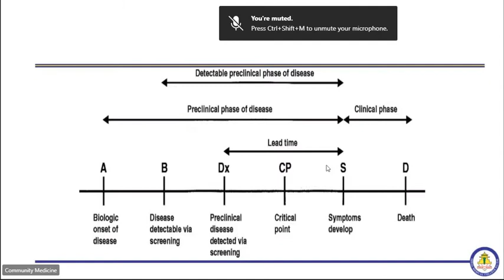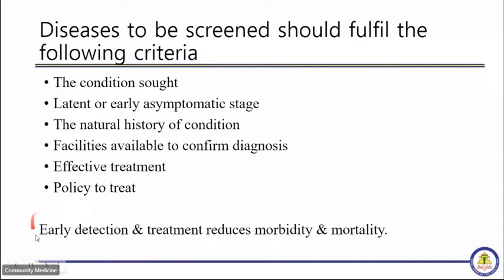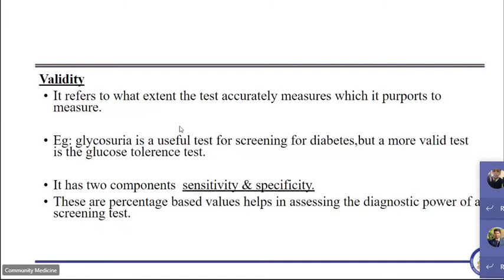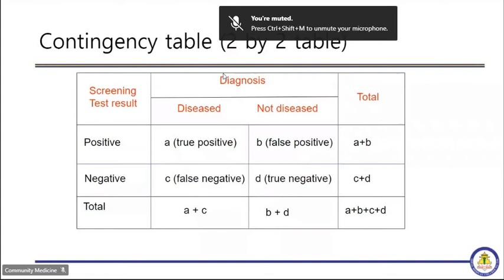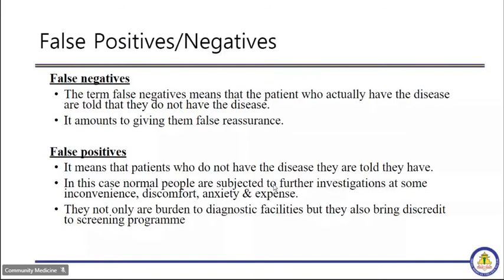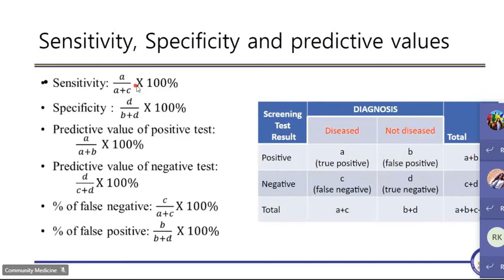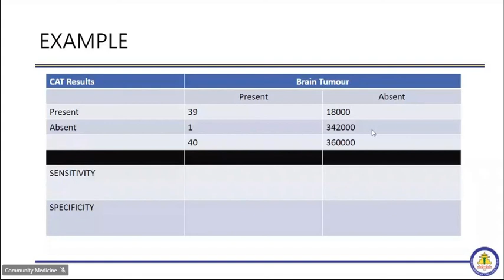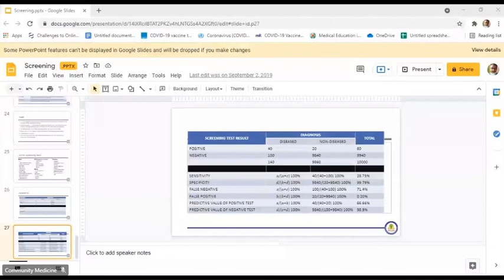Community medicine - Screening